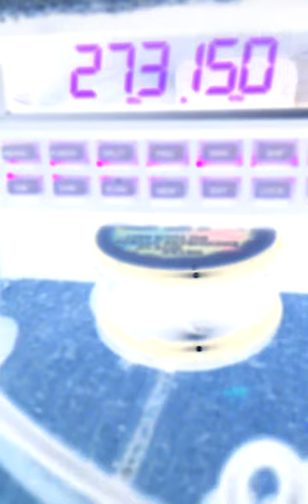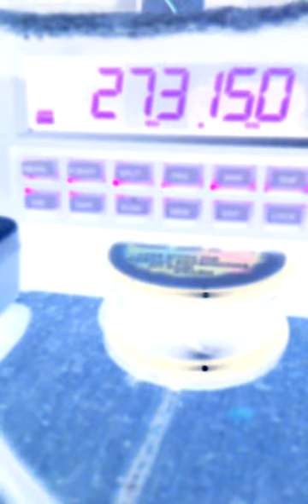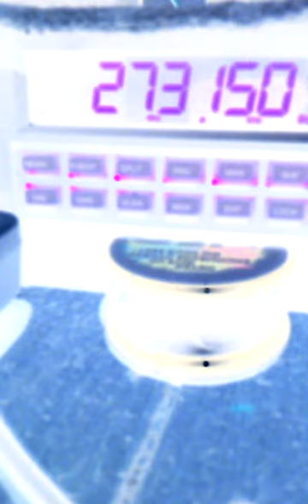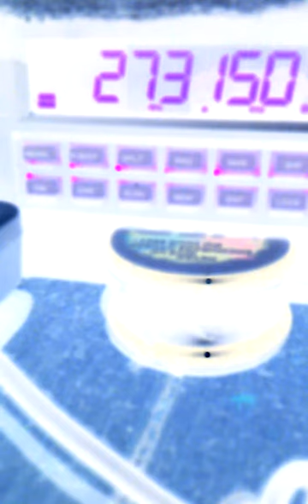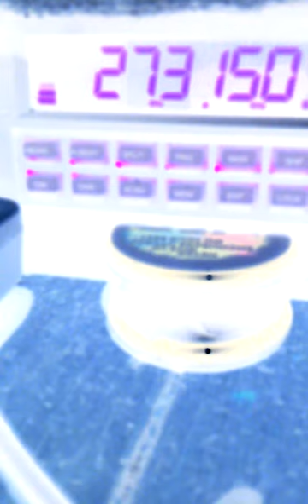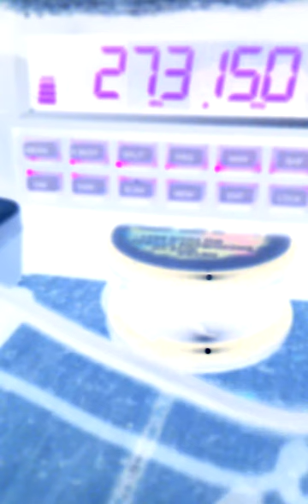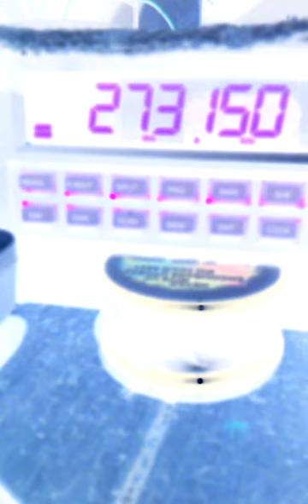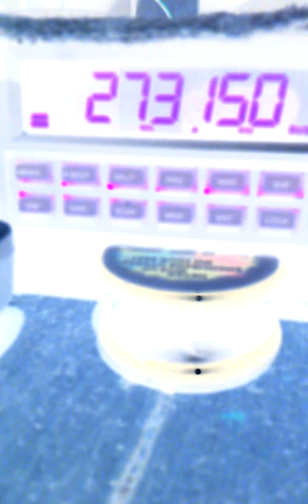WHA NO PRIOR SERVICE.? @15:27.😝😜😦😫😠😬😞😕Nove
POOR PUNKI, never DONNED "COMBAT FATGUES" E-1 STD.ISSUE.! 🃏Wonder what his resume looks like.?😟